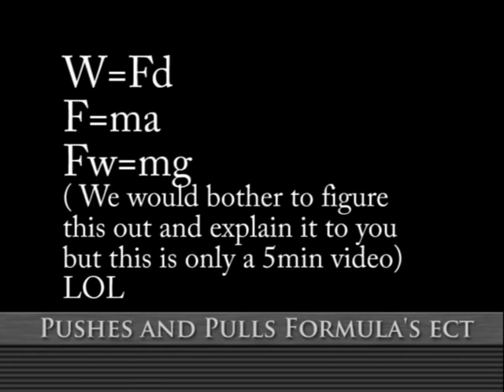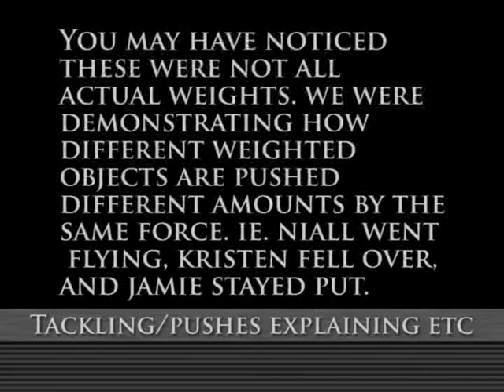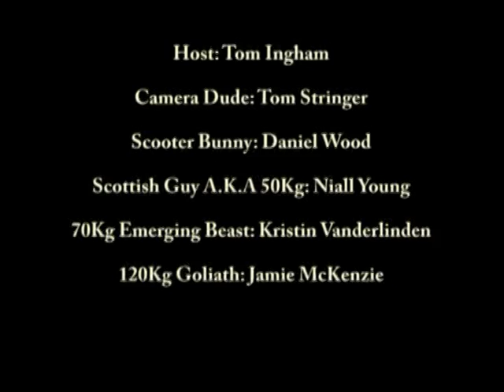Descriminators Forces at Waimea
Mr Brooks' Year 10 Science films.